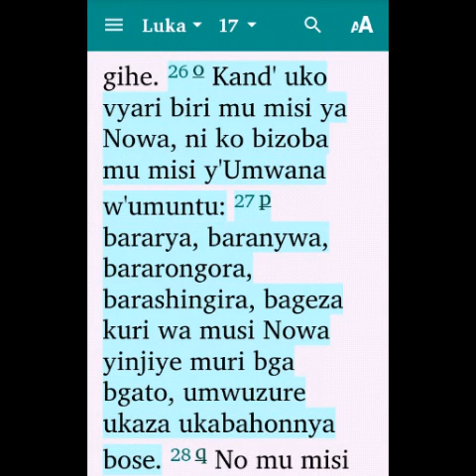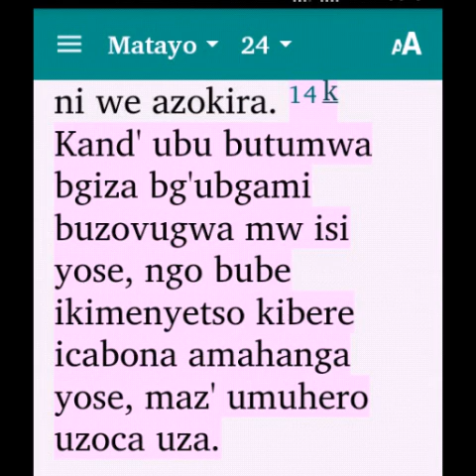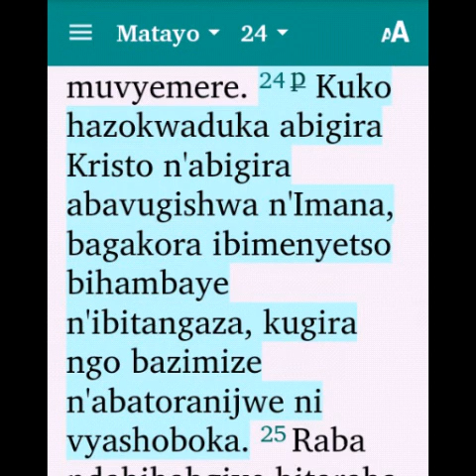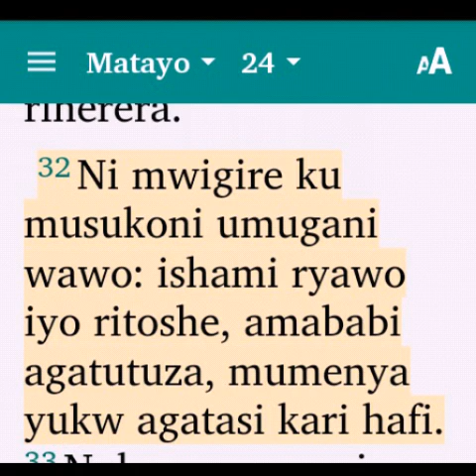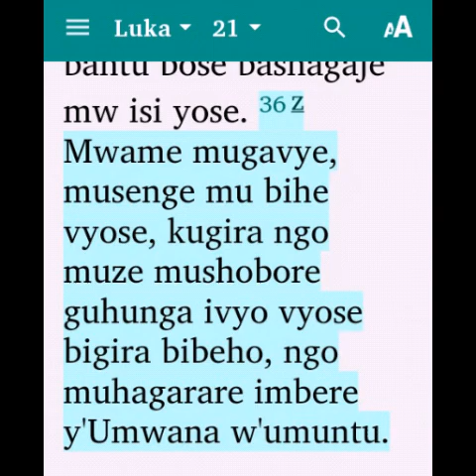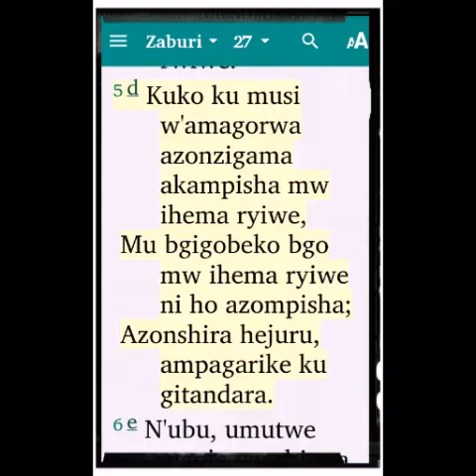Corona Virus: NIMUREBE IBINTU 12 BIBILIYA ITWIGISHA KUVYEREKEYE IKI KIZA / Igice ca kabiri.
UGUHISHURIRWA. Iyo dusoma amajambo ya bibiliya turamenya ahigihe kigeze.

Umviriza wongere urabe Iyi VIDEO